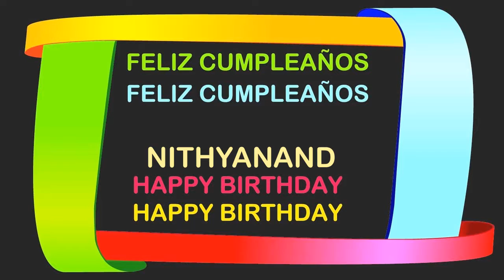Nithyanand Birthday Postcards & Postales